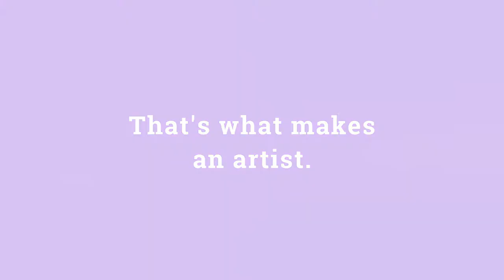Kama Arts Official Video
This is the official video for Kama Arts.
for more art and creativity!